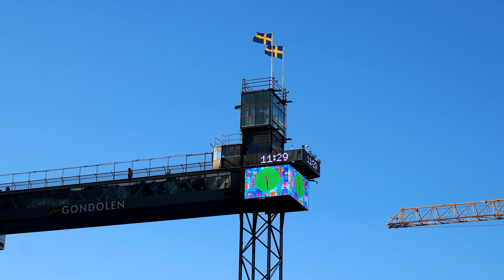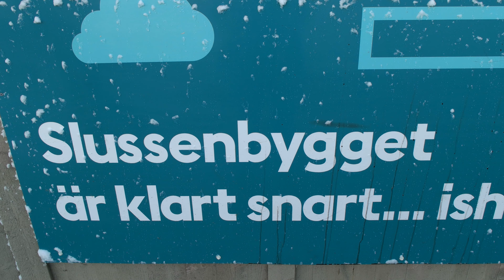Stockholm Slussen Project December 2019 UHD 4K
This is part 24 of my documentation of the Slussen Project. See my Stockholm Slussen Project playlist for the so far 30 more videos.